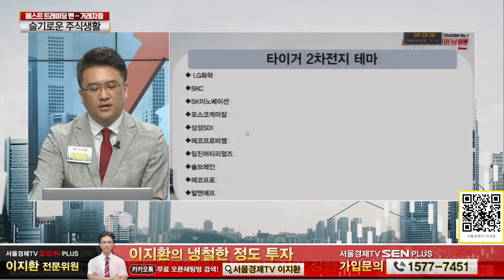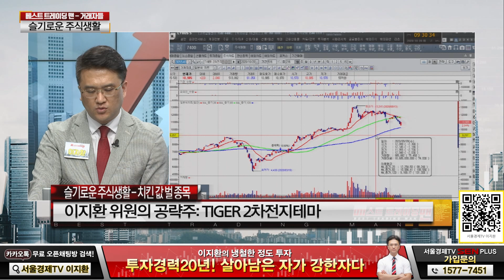TIGER 2차전지테마, 디지털, 그린 뉴딜 공통 분모! 수익률 주춤, 매수세 돌풍?